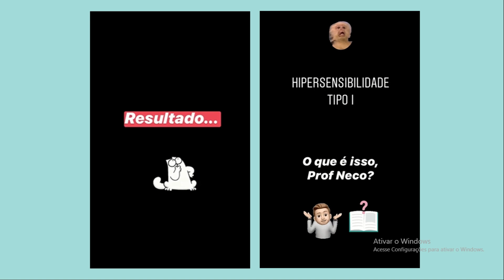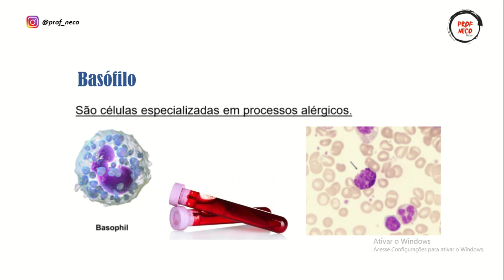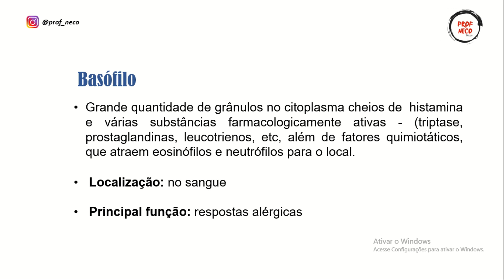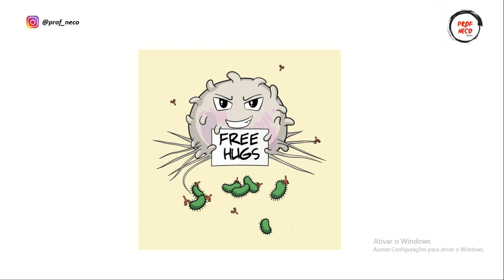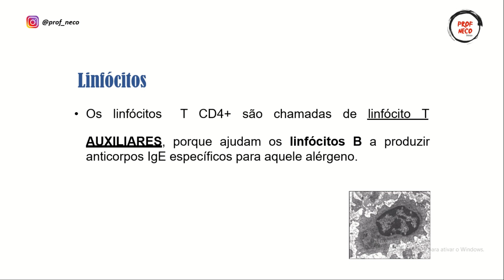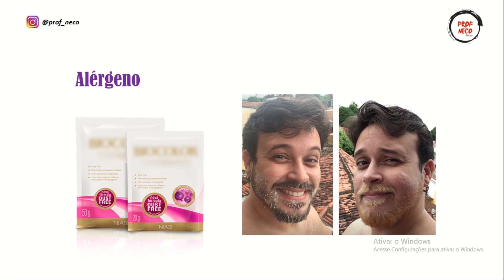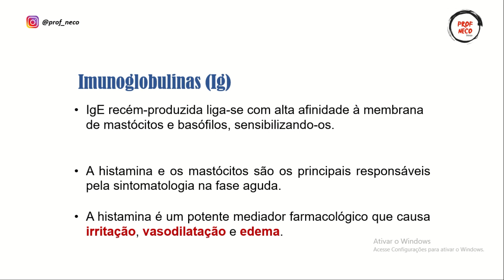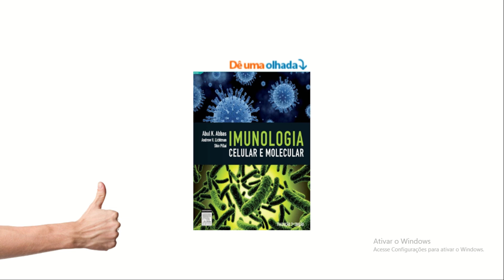Fui descolorir a barba e olha no que deu!